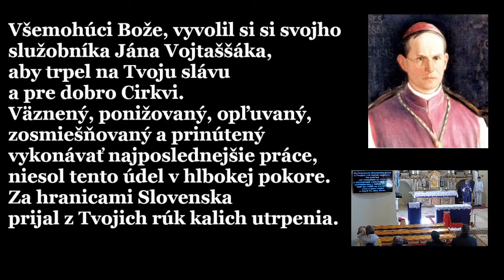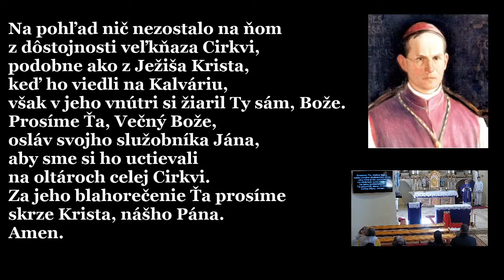Ždiar, 17.3.2024, 10:30 - živé vysielanie zo Ždiaru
5. pôstna nedeľa
Kostol Navštívenia Panny Márie, živé vysielanie  zo Ždiaru

Vaše milodary môžete poslať na číslo účtu:
IBAN: SK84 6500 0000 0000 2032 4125
VS: 103

Prípadne na oficiálnej stránke farnosti aj priamo zoskenovaním cez QR kód
Za podporu Pán Boh zaplať.